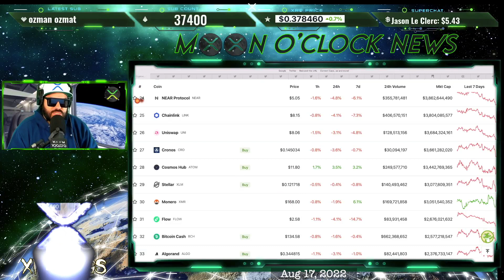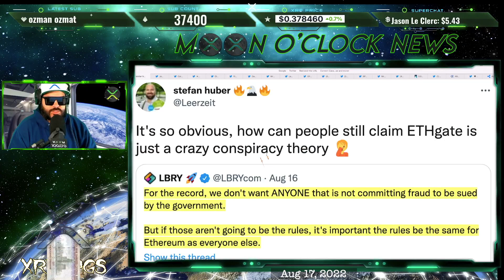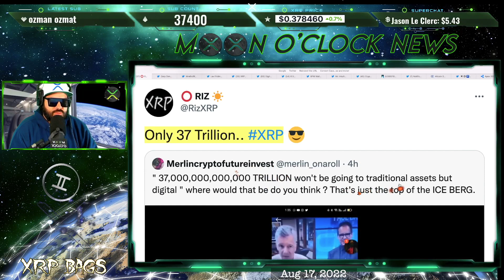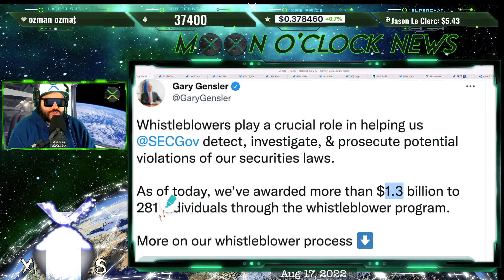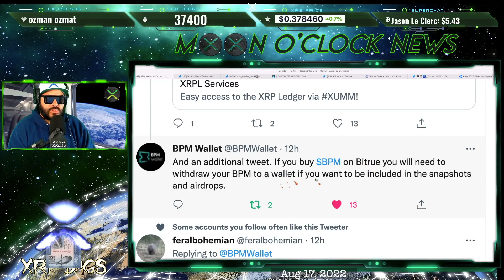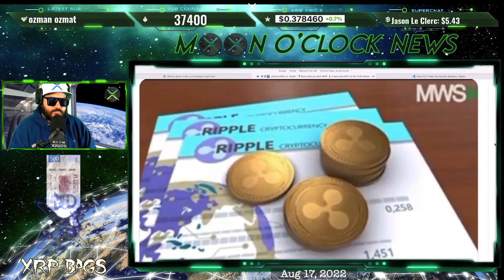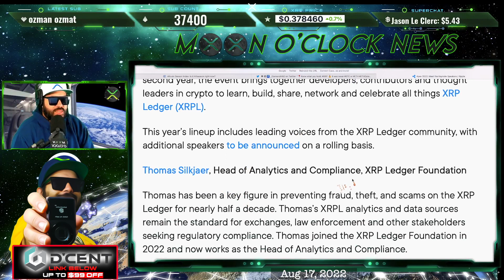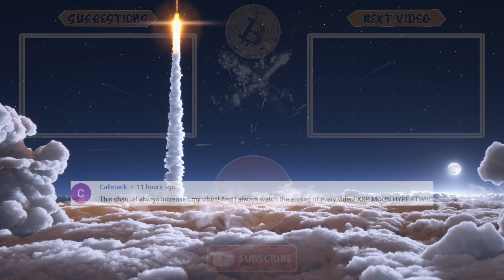RIPPLE/XRP TRANSITIONING 37 TRILLION..DIGITAL!? THE NEW MOVER OF ALL $ VALUE!? ALL THE BANKS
XRPL Amendments: To Vote or Not to Vote?

(News, Crypto, Music, DLT, Blockchain, Staking, Wealth)

XRPBAGS.CRYPTO

rwyQBZ56Eiu2RrfUx3oy6QXmMThTaoFJJ5
◽ Keep Crypto Safe | Hardware Wallets